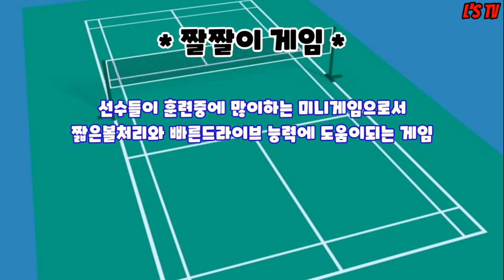올림픽메달리스트 vs 자강최강파워 배드민턴 짤짤이 대결!(Badminton Medalist vs Power smasher Mini game)(엘스TV)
올림픽메달리스트 황지만선수와 자강최강의 파워스매셔 이철우선수의 1대1 짤짤이 매치!
짧은볼과 빠른드라이브 등 배드민턴선수들의 훈련법 중 하나인 미니게임으로 두 에이스가 붙었다~

Badminton Mini Game
Olympic Medalist vs Power Smasher

E d i t o r : L.형주
I n : 플팡존